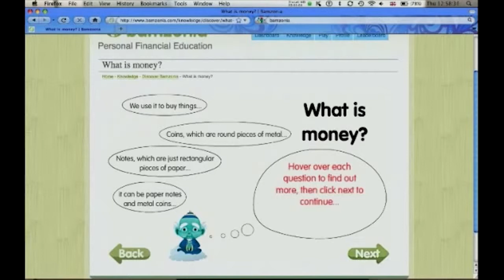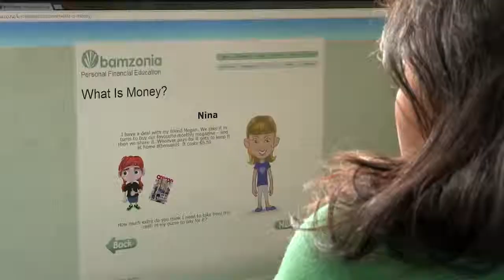Aorere College BamzoniaNZ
Testimonial from Aorere College on using  Bamzonia NZ, Financial Literacy resource